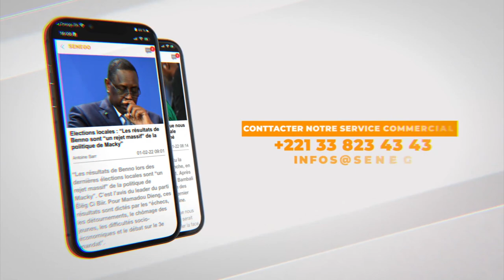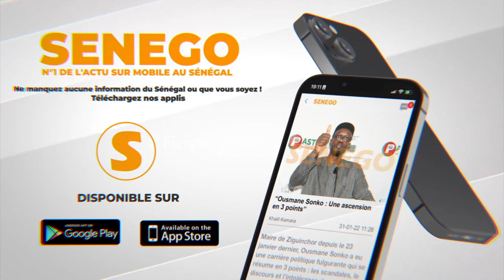Partenariat LONASE et FSBB : 70 millions versés au Basket